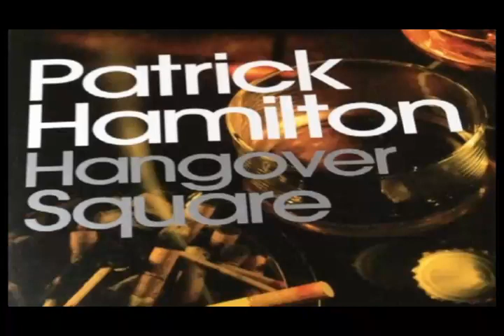Hangover Square by Patrick Hamilton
In pre-war Earls Court, everyone is frantically pursuing a good time, and George is obsessed by Netta, a bit-part actress and pace-setter of a fast-living crowd.

George Harvey Bone Nicholas Farrell
Netta Amanda Redman
Peter David Thorpe
Enid Sara Coward
Johnnie Christopher Scott
Eddie Carstairs John Webb
Ellen Patricia Gallimore
Albert Drexel John Baddeley
Alex Richard Pearce
George's Aunt Veda Warwick
Eddie's secretary/ Barmaid Louise Papillon
Written by Patrick Hamilton
Dramatised by Sam Boardman-Jacobs
Director Sue Wilson